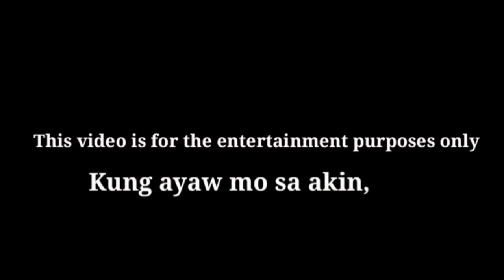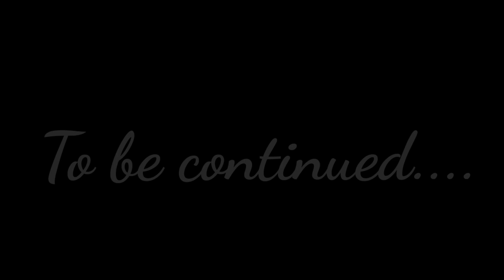VLOG#23 MONETIZED NA TAYO! HAPPY 4000 SUBSCRIBERS | IndJay Jay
Find me:

Instag: @jayindjay